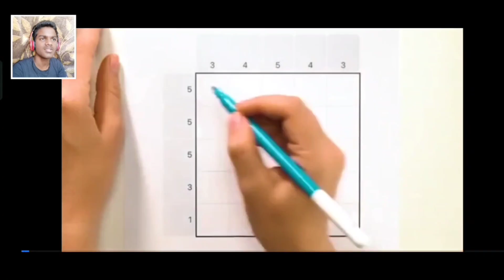the Amazing Gameplay of granny | horror game | facecam | pro gamer 1K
Our channel is about All Kind Gaming. We cover lots of cool stuff such as Funny, Entertainment and Comedy